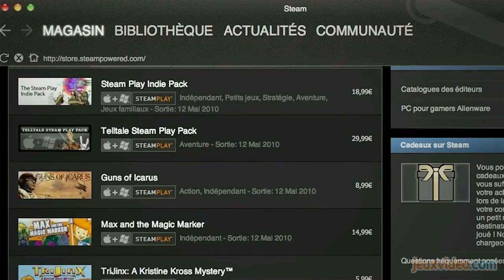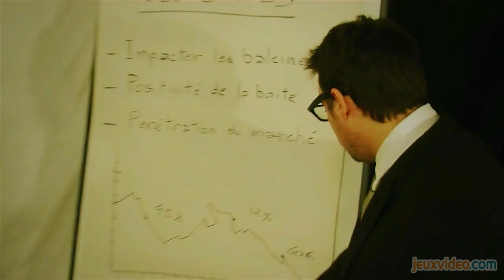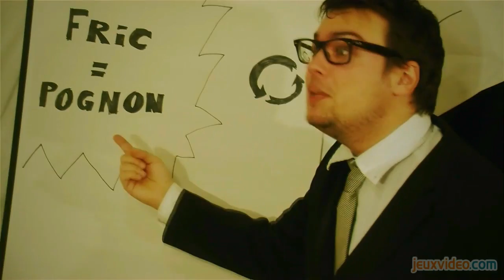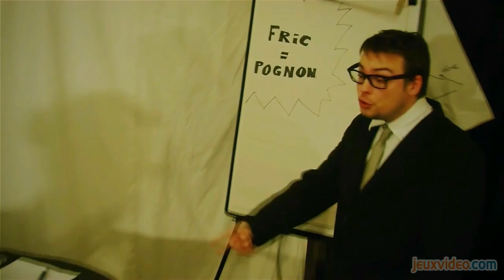3615 Usul - Les boîtes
3615 Usul Les boîtes 02 Décembre 2012
Cette semaine, Usul et son équipe s'intéressent aux boîtes de nos chers jeux vidéo, et analysent quelques phénomènes comme celui des vidéos unboxing ou des éditions collectors.